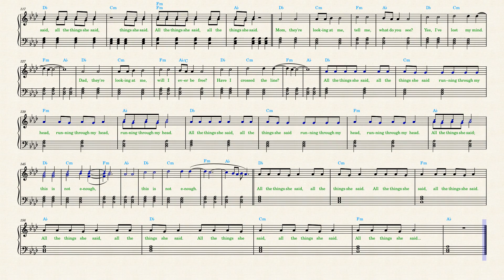Poppy — All The Things She Said (Piano Sheet Music)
t.A.T.u. cover, 2020.
Poppy changed the structure a little making the track longer and made the chorus motive different.